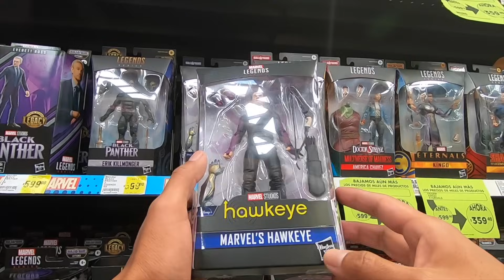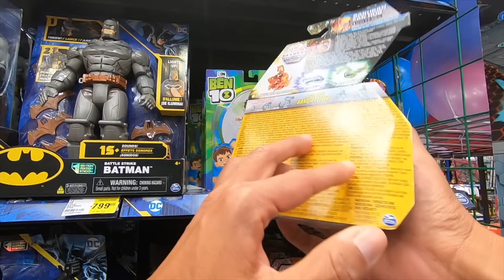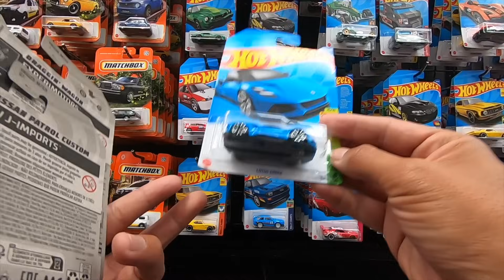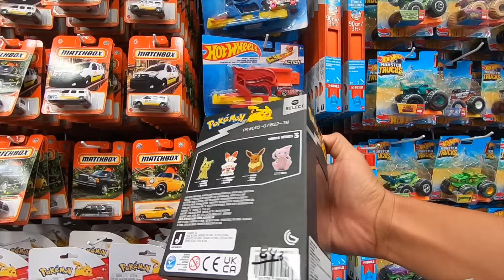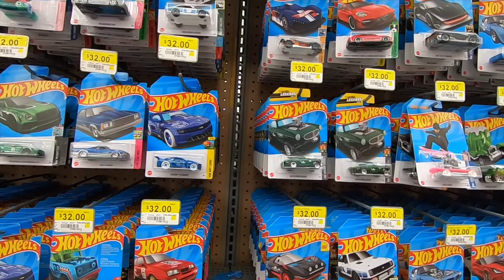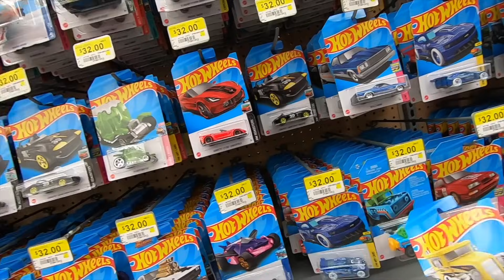Así Les Gane Los Hot Wheels Mas Buscados a Los Empleados De Walmart - SE QUERIA QUEDAR CON EL MEJOR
En este video te muestro como logre ganarles los Hot Wheels De las Nuevas Cajas a Los trabajadores de MATTEL Y DE JUGUETERIA

Todo lo del video en: Coleccionables Queretarock